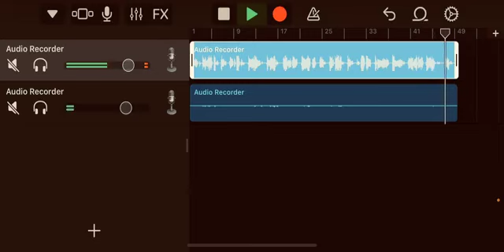Don Zares - Hoy tengo miedo/Joan Sebastian